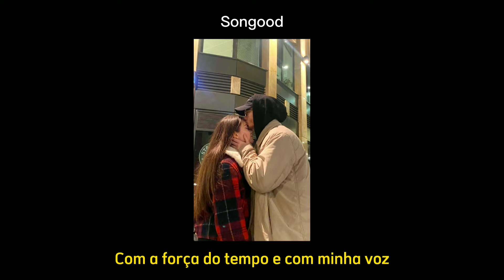Delacruz - A Meta é Ficar Bem ft. Camilla Zasoul (Status) ❤️